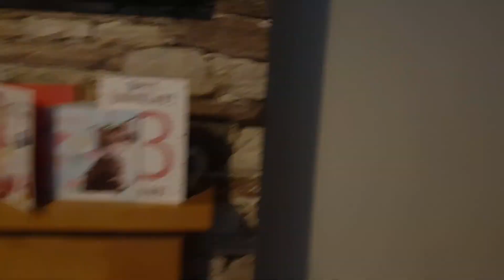A Day In The Life Of A Pen-Tester (FIRST VLOG!!!)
This is my first go at vlogging, enjoy! :-)